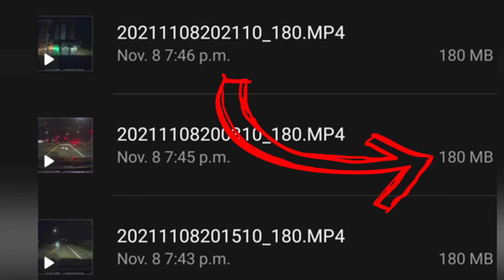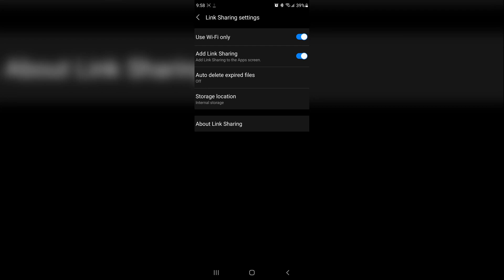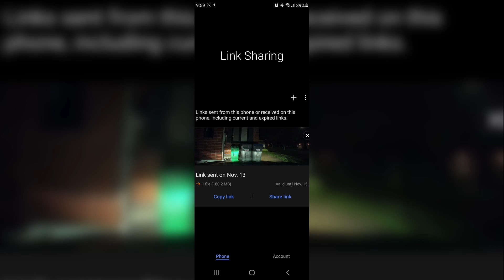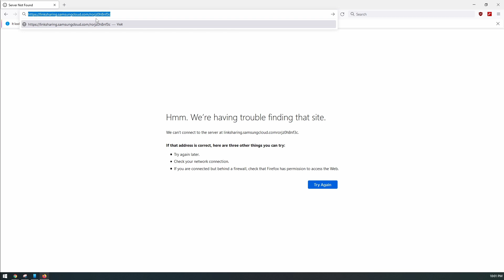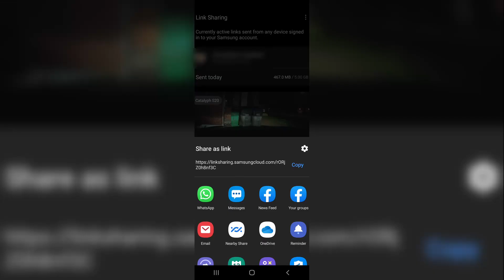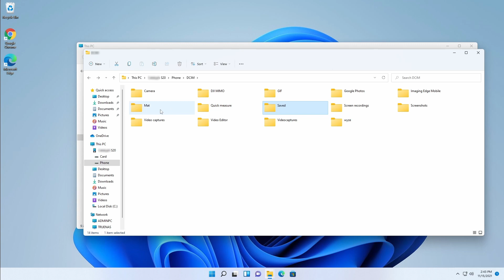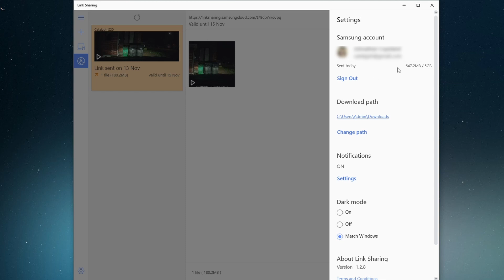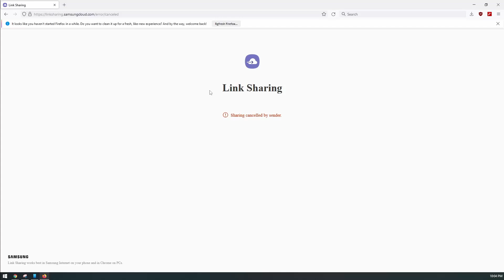Easiest Way To Send Large Files To Anyone! Samsung Link Sharing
Link Sharing has changed to QUICK SHARE
How to move LARGE files from you Samsung phone to ANYONE
Easy and simple, 1 Click to share the link!